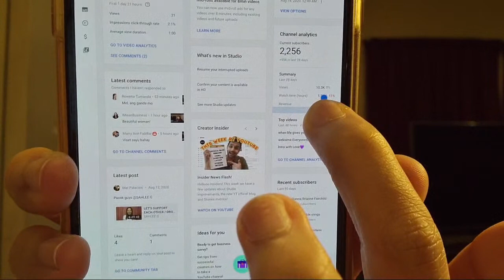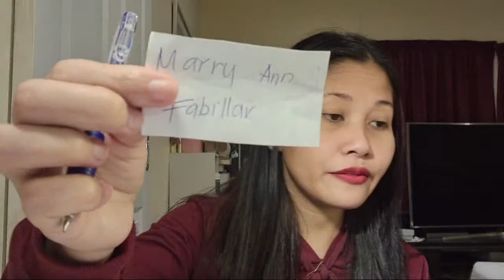when life gives you lemon go make lemonade🥰